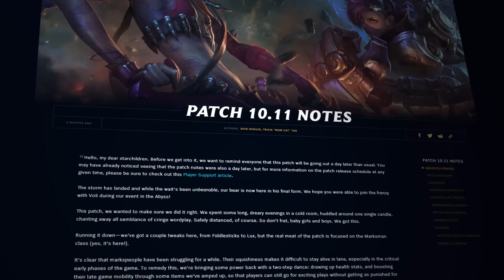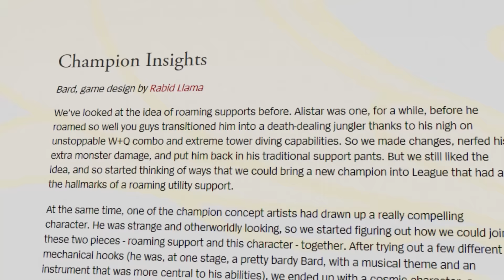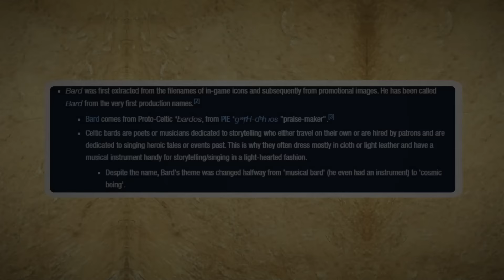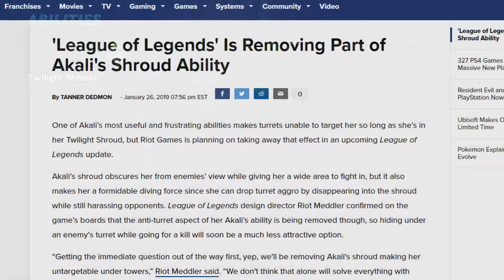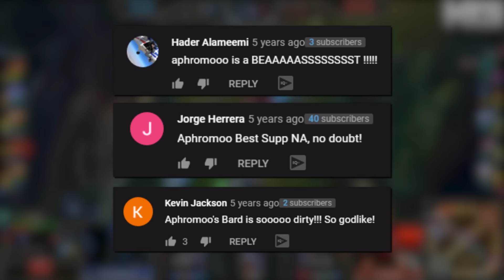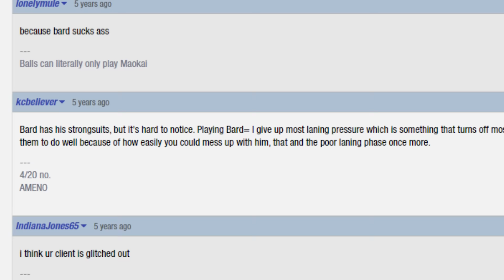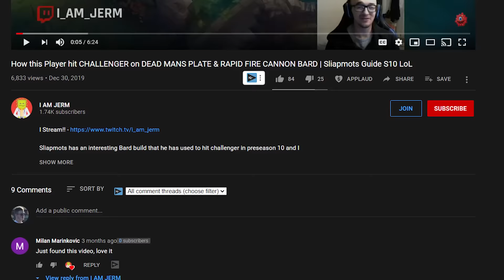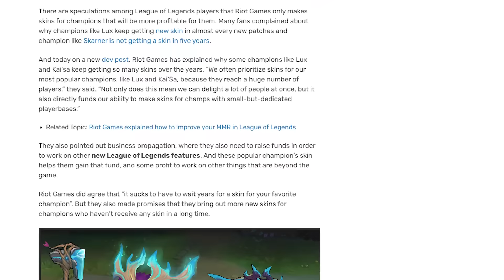The History Of The Most Troll Champion Ever In League of Legends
and check out the Augmented Reality event happening now!

This League of Legends Champion went from a complete troll pick to now in 2020 being a top tier S tier support on the tier list... how did he do it? Welcome to the complete history of Bard in League of Legends!

►U.GG for Bard Support Runes And Build on U.GG

►U.GG for Yone Mid Lane Runes And Build on U.GG

►U.GG for Yasuo Mid Lane Runes And Build on U.GG

Conceps: Best ADC 10.18, Best support 10.18 best mid laners 10.18, best junglers 10.18, best top laners 10.18 patch 10.18 rundown, 10.18 lol, 10.18 changes, Sett nerfs 10.18, Ashe nerfs 10.18, Shen nerfs 10.18, Galio nerfs 10.18, Kog'maw nerfs 10.18, Ahri buffs 10.18, Ahri rework 10.18, Kayle buffs 10.18, Jarvan IV buffs 10.18, Rumble buffs 10.18 Miss fortune buffs 10.18, Twitch buffs 10.18, Xin Zhao buffs 10.18, seraphine lol, seraphine 10.18, samira lol, new champion samira, samira abilties, samira patch 10.18, samira release date, samira pbe, seraphine release date, k/da seraphine, k/da lol

Conceps: Best ADC 10.19, Best support 10.19 best mid laners 10.19, best junglers 10.19, best top laners 10.19 patch 10.19 rundown, 10.19 lol, 10.19 changes, Azir nerfs 10.19, Twisted fate nerfs 10.19, Caitlyn nerfs 10.19, Senna nerfs 10.19, Nunu nerfs 10.19, Talon nerfs 10.19, Ahri buffs 10.19, Sivir buffs 10.19, Vayne buffs 10.19, Aphelios buffs 10.19, Sylas buffs 10.19, Ivern buffs 10.19, Udyr buffs 10.19, Irelia buffs 10.19,